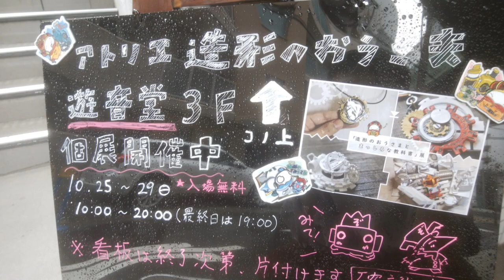【個展ラジオ】後半はお願いです。